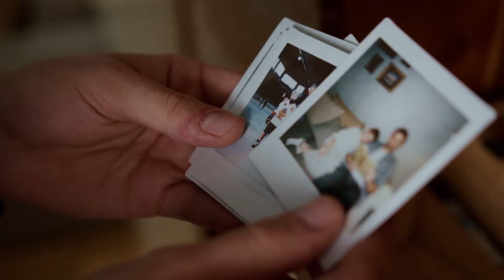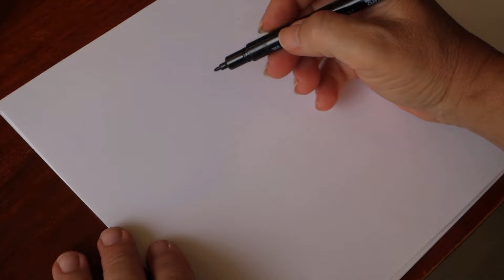TUEURS EN SÉRIE / ROBERT HANSEN /JOHN WAYNE GACY.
Entre 1971 et 1983, il a assassiné entre 17 et 21 femmes dans les environs d'Anchorage (Alaska). Arrêté en 1983, il est condamné à 461 années d'emprisonnement et c'est en prison qu'il meurt, au Spring Creek Correctional Center  à Seward (Alaska), à l'âge de 75 ans. John Wayne Gacy Jr., né le 17 mars 1942 à Chicago et mort le 10 mai 1994 à Joliet, est l’un des tueurs en série américains les plus connus. Il est surnommé le « clown tueur » en référence à l'habitude qu'il avait de se déguiser en clown pour amuser les enfants dans les hôpitaux.

Les images et les sons utilisés dans cette vidéo sont soit de ma propre création, soit proviennent de banques d'images et de sons libres de droits: